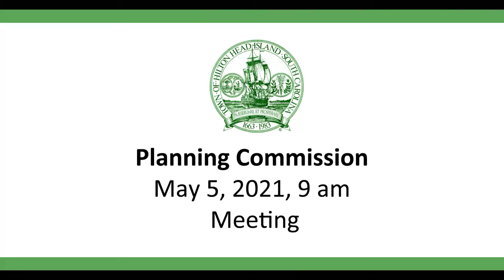Planning Commission May 5, 2021 Meeting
Town of Hilton Head Island Planning Commission May 5, 2021 Meeting